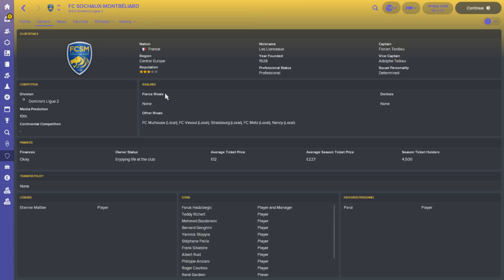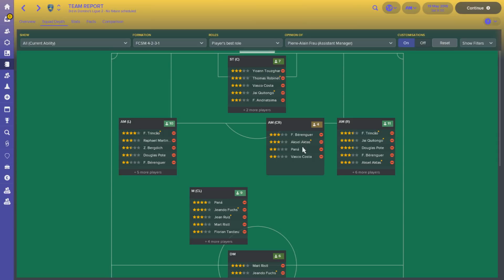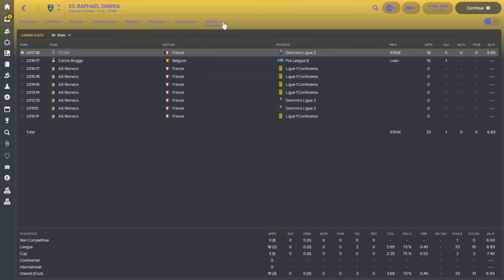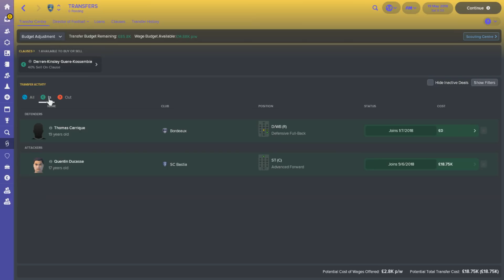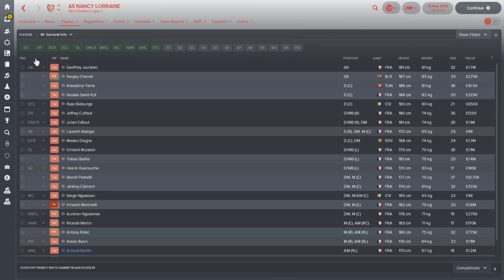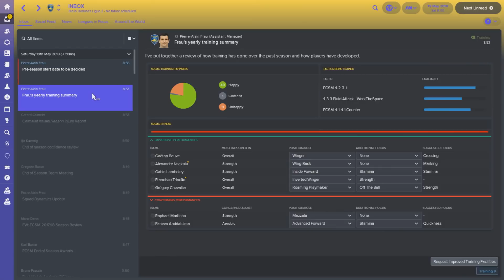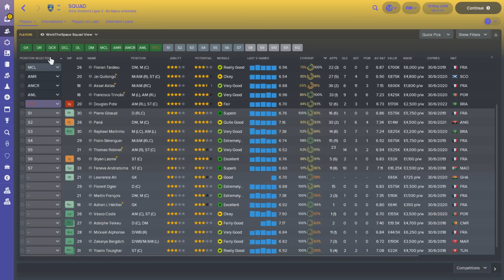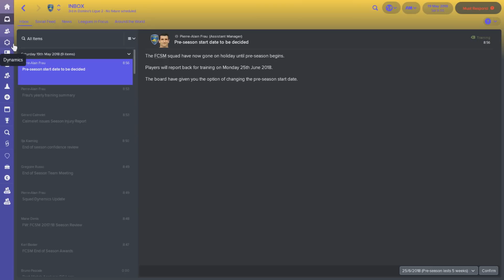FC Sochaux - Episode 11: Season One Review FM18 | Football Manager 2018 Lets Play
Welcome back to episode 11 and our end of season one review of our Football Manager 2018 lets play with FC Sochaux!